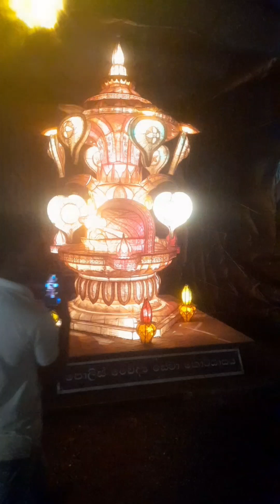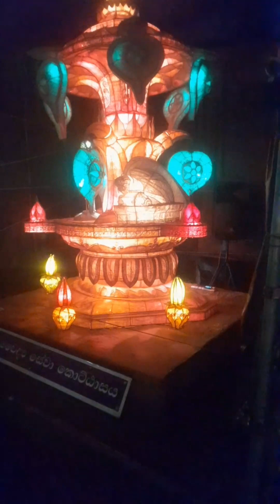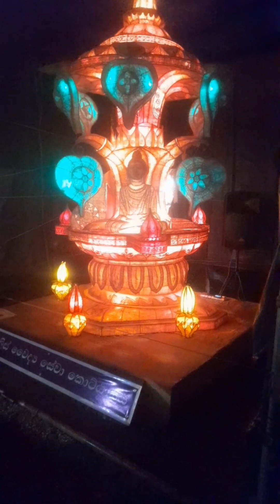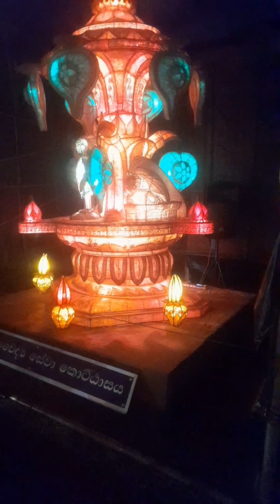කො ලඔ ගංගාරාම වෙසක් කලාපය